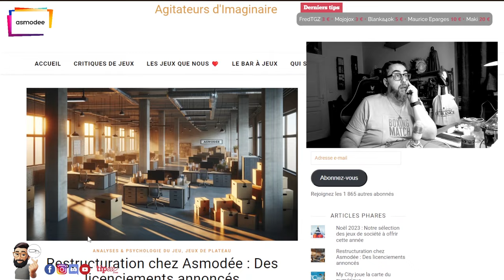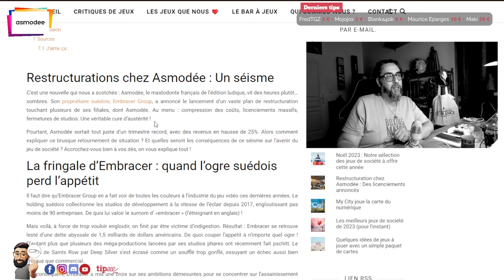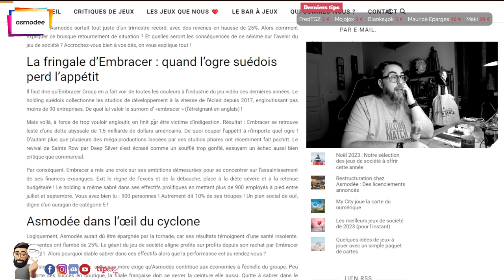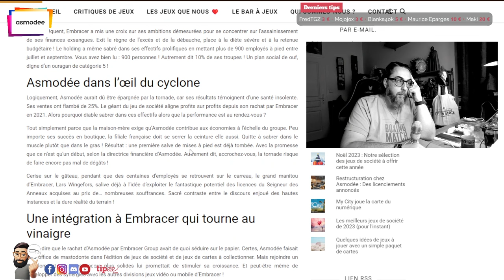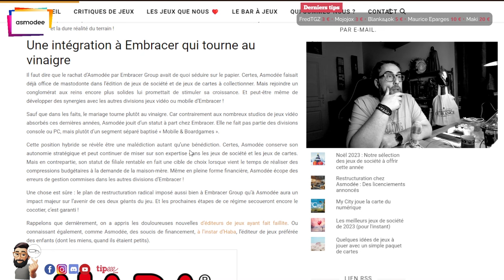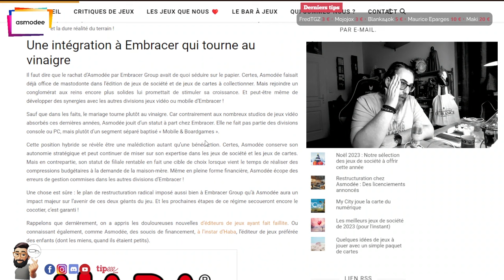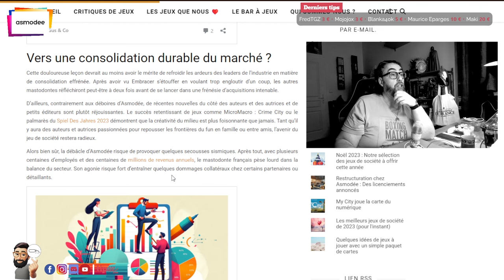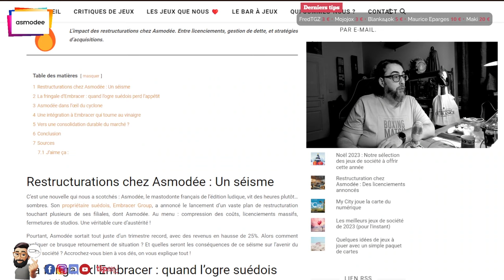Des licenciements chez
On parcourt ensemble l'article de Gus&Co sur la Restructuration annoncée d'Asmodée